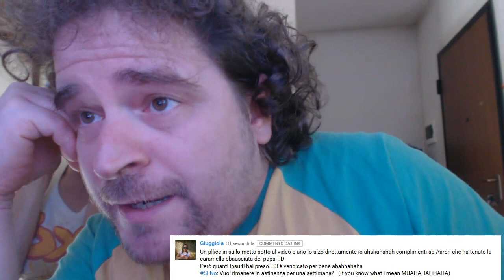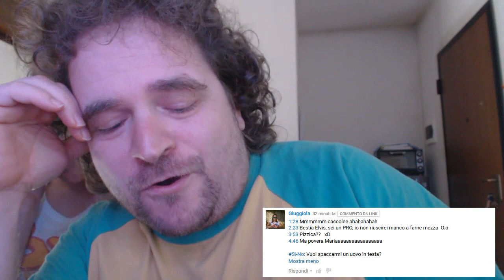#5 SI e NO: Non sprechiamo il cibo